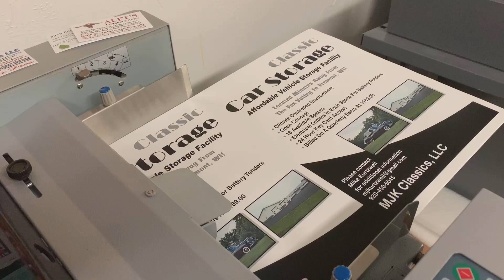Print Plus Web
Full color image bleed